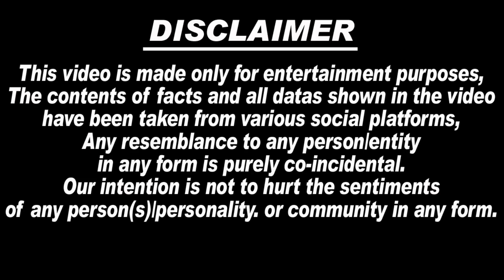🔴Live : अतीक अहमद और अशरफ की 2 Minute का खतरनाक CCTV हुआ लीक | कमज़ोर दिल के ये वीडियो ना ❌ देखें..